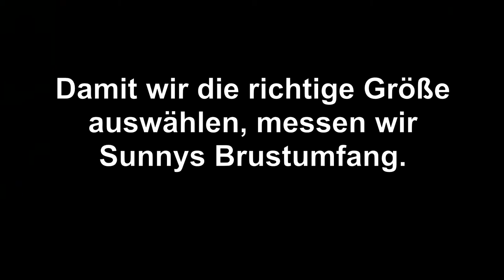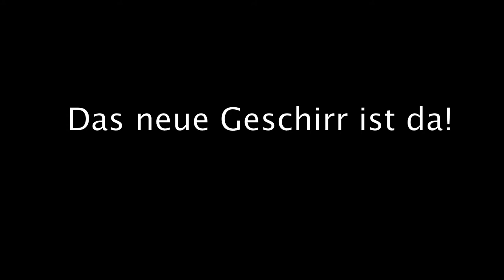Geschirr für Welpen ausmessen und anprobieren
Mehr Infos zum Video und alles was ihr für euren Welpen braucht findet Ihr hier unter dem Video verlinkt👇.
Schon nach einer Woche ist unserem Welpen Sunny das Geschirr, das wir als Erstausstattung vom Züchter mitbekommen haben, zu klein geworden. Nun müssen wir ihr ein neues Geschirr aussuchen. Doch zuvor messen wir Sunnys Brustumfang.
Ob dem Welpen das neue Geschirr passt und was die Vorteile von Geschirren gegenüber Halsbändern sind, erfahrt ihr in diesem Video.

Das Geschirr findet ihr hier: *

Mit Bulloxer Sunny (American Bulldog x Boxer- Mischling)

▬ Meine Empfehlungen für die WELPENAUSSTATTUNG ▬▬▬▬▬▬

► Kong Welpenspielzeug
►Urindetektor (kann nützlich sein)

▬ Meine Empfehlungen für HUNDEZUBEHÖR ▬▬▬▬▬▬

► Schleppleine für "rauhe" Bedingungen (Sand, Dreck, Matsch)
► hochwertige Camouflage-3-fach Leine

▬ Hundeschule Understanding Dogs ▬▬▬▬▬▬▬▬▬

Bei der „Hundeschule Understanding Dogs“ bist du auf einem Kanal gelandet, der dir Tipps und Tricks rund um die Hundeerziehung bietet. Von Welpenerziehung bis zur Ausbildung älterer Hunde. Natürlich gratis und jederzeit online auf Youtube verfügbar.

Wenn ihr durch diesen Link einkauft, erhalte ich eine kleine Provision. Für euch entstehen dadurch keinerlei Mehrkosten. Dieses hilft den Kanal zu unterstützen und ermöglicht es mir, kostenlose Inhalte zu liefern. Ich gehe mit diesen Produktempfehlungen sehr verantwortungsvoll um und empfehle nur Produkte die ich selber nutze und von deren Nutzen und Mehrwert ich deshalb überzeugt bin.